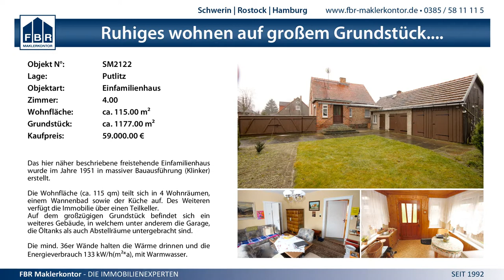1:0 Schweriner SC vs. SG Carlow - 22.3.2015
MV-Landesklasse VI Männer - 1:0 Schweriner SC vs. SG Carlow - 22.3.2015